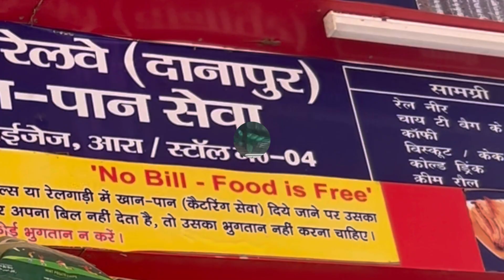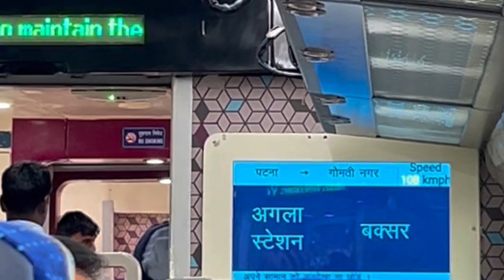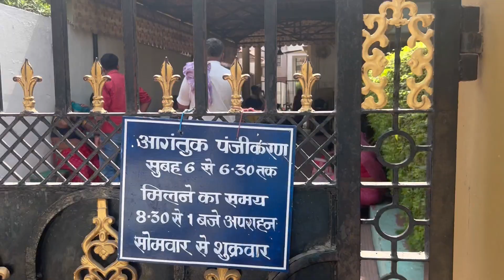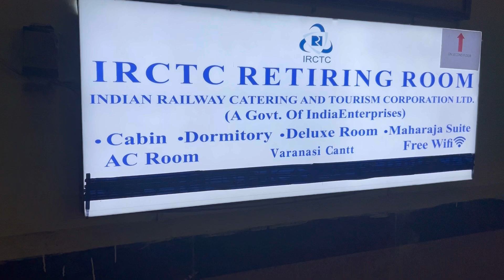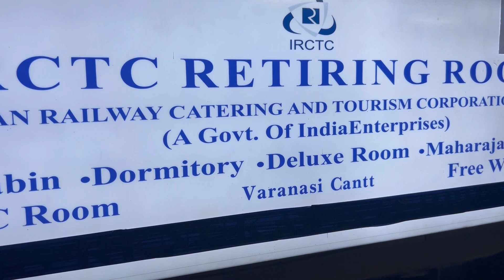चलिये आज चलते है कलयूग के धनवनतरी से जीनहे रास्ट्रपति से भी सम्मान मिल चुका है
Dr k k tripathi
krishna kumar pandey vlogging